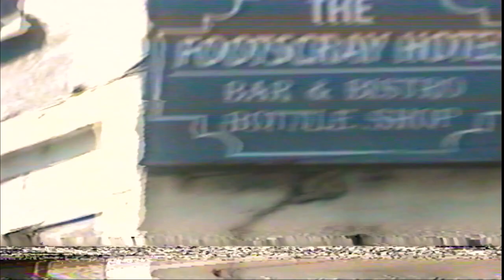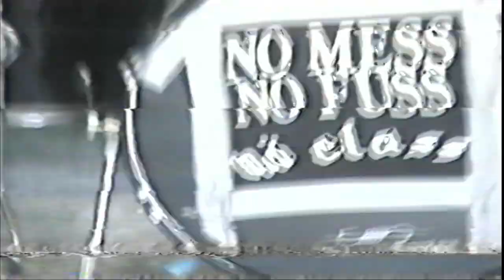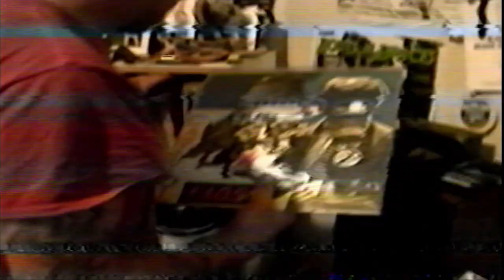No Class - Here Comes Trouble (Official Video)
Massive thanks to Fuzzed Atrocities for the VHS digitisation

Stunt Driver: Chris Simmonds

Filmed and edited by Short Sharp Shock

R.I.P Jesse Larsen